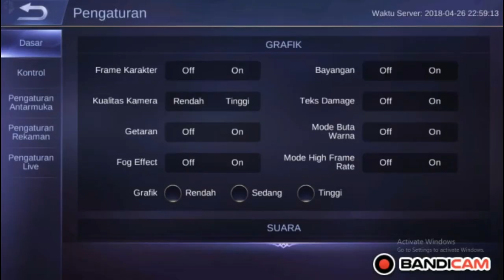New Hilda Skin ELITE (Sacred Guard) - Mobile Legend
HIlda Skin Elite ( Sacred Guard )